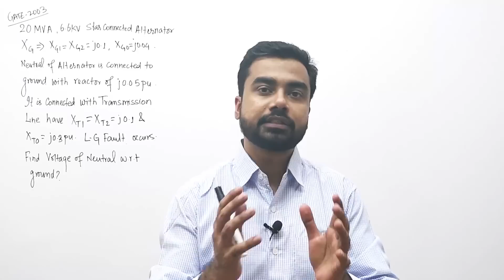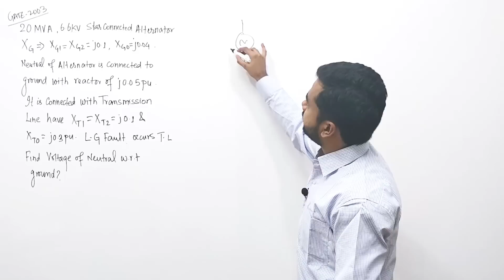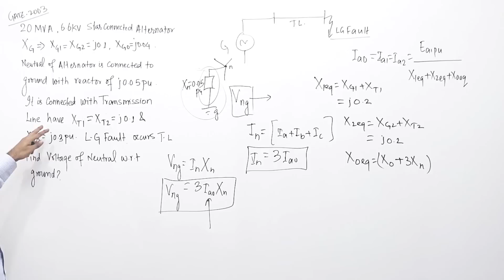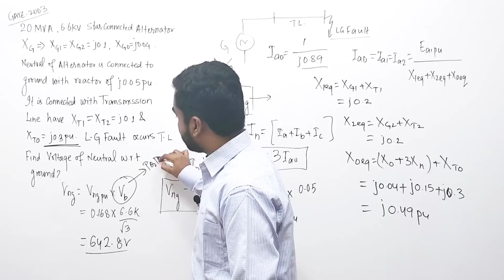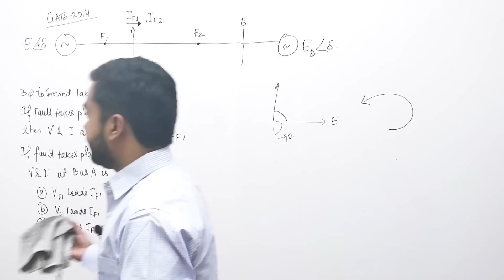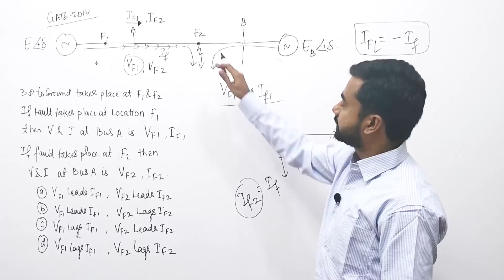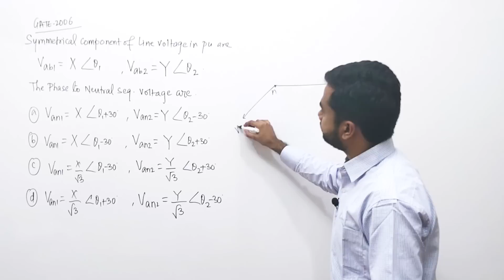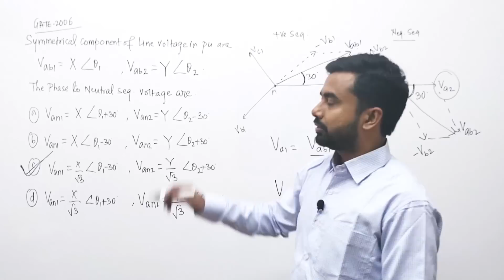Lec 16 Question Discussion on Unsymmetrical Faults